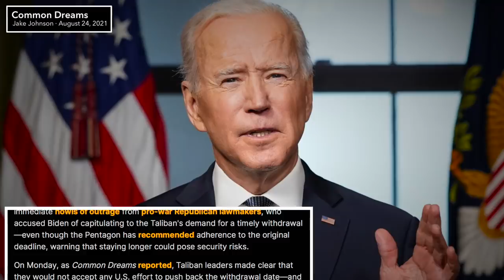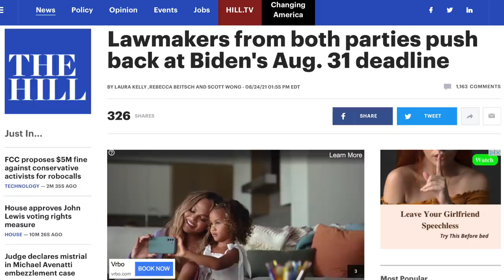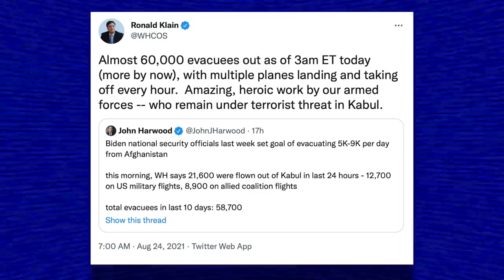Biden Ignores Neocons, Sticks to Afghanistan Withdrawal Plan